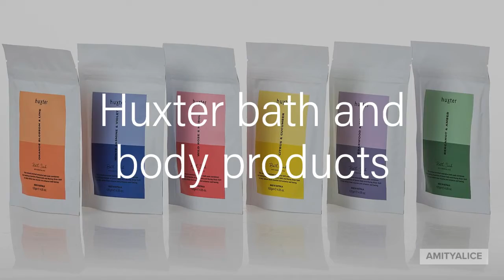Amity Alice Online Shop ~ Click your way to beautiful skin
Stocking results driven active skincare along with luxe bath and body accessories, to give you glowing skin and a happy soul